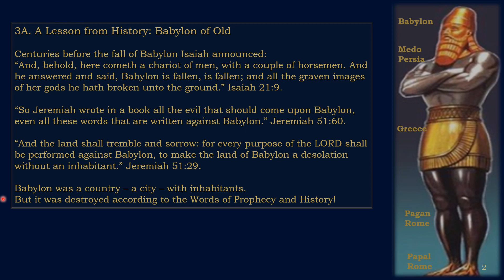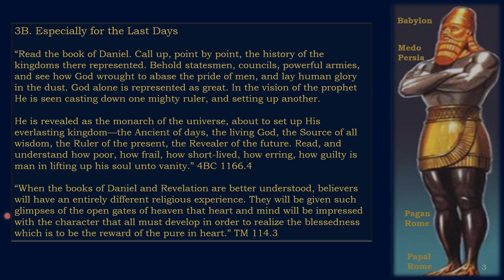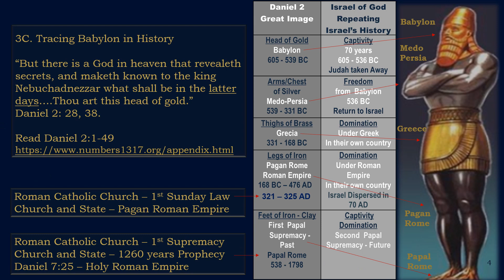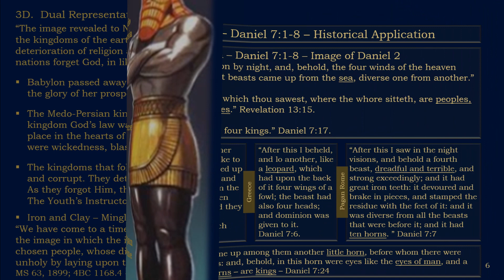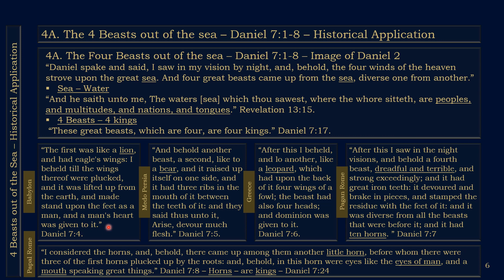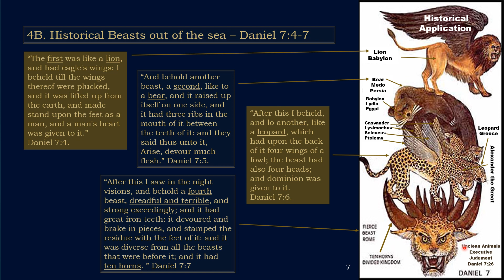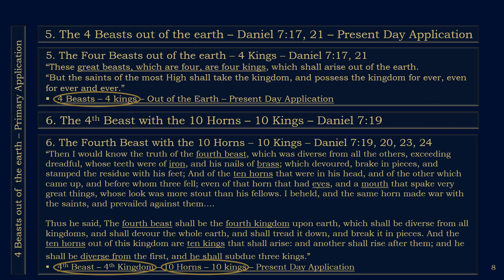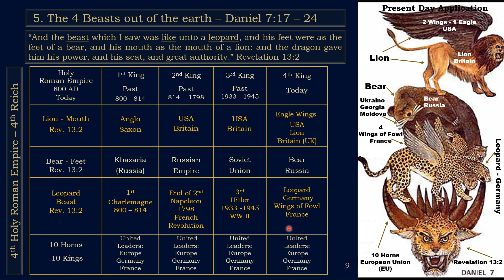Section 2 - The Falling Away - Babylon of Old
“The image revealed to Nebuchadnezzar, while representing the deterioration of the kingdoms of the earth in power and glory, also fitly represents the deterioration of religion and morality among the people of these kingdoms. As nations forget God, in like proportion they become weak morally.

Babylon passed away because in her prosperity she forgot God, and ascribed the glory of her prosperity to human achievement.